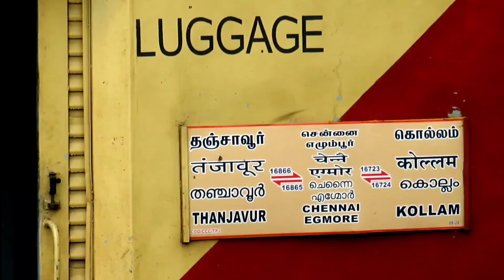Ananthapuri Express arriving at Trivandrum Central railway station | 16724 | Indian Railways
Arakkonam WAP4 (Front Pantograph Up) with Kollam Junction - Chennai Egmore "Ananthapuri Express" arriving Trivandrum Central railway station and moving towards Platform No: 1

for pictures related Indian Railways